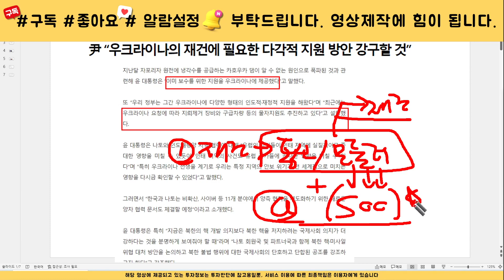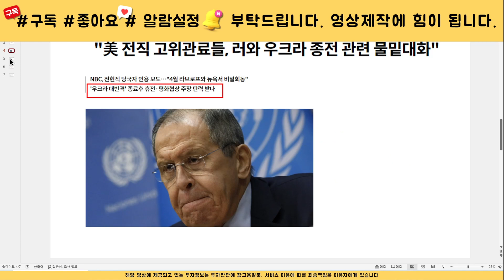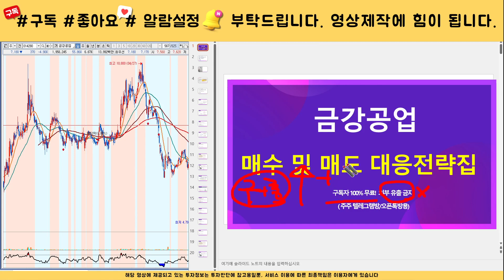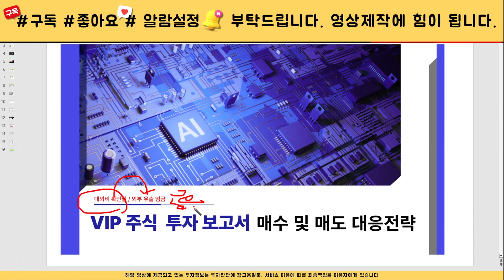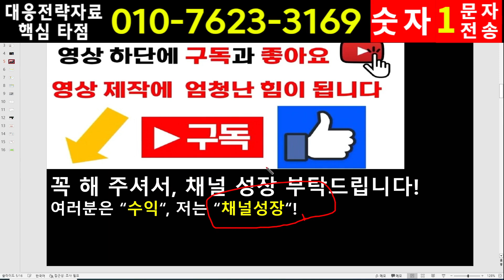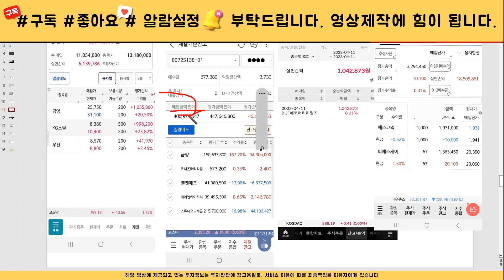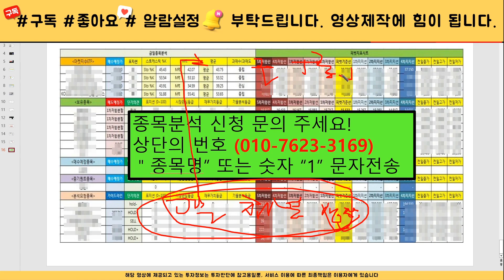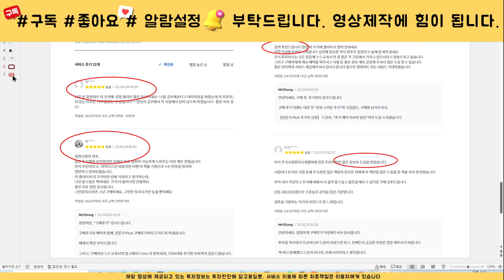[주식]금강공업 - 핵심대응전략 주가 모멘텀 분석! 이 영상하나로 끝! 목표가는 결국 여깁니다